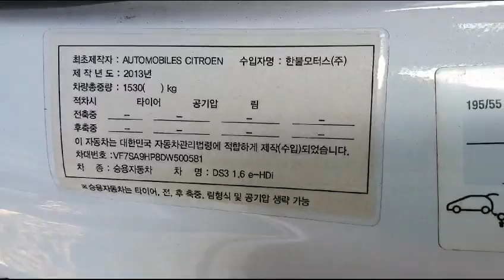Sorneto Santafe Sonata K5 Palisade